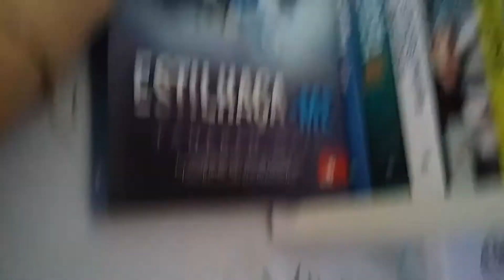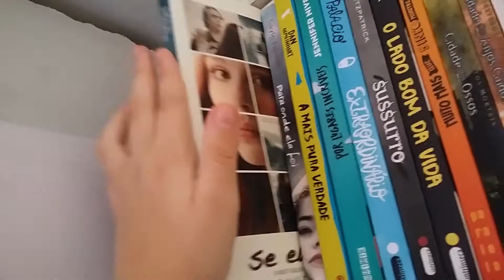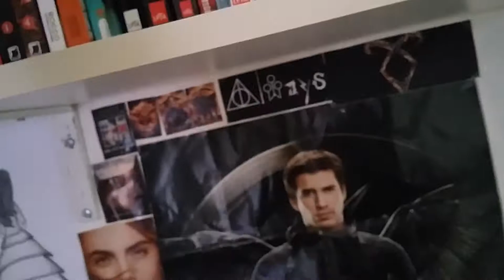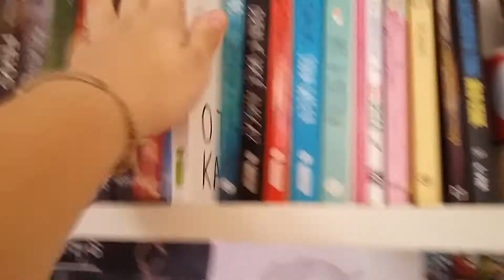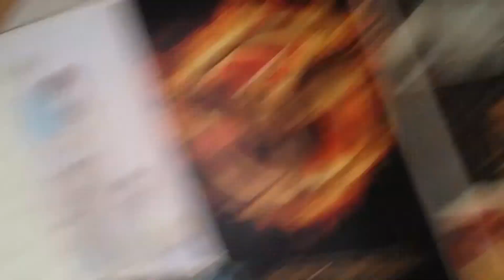BOOKSHELF TOUR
Olá pessoal espero que gostem do vídeo... E desculpe pela imagem tremida